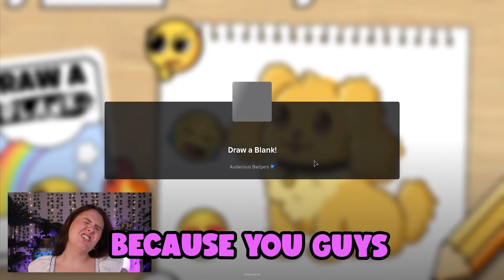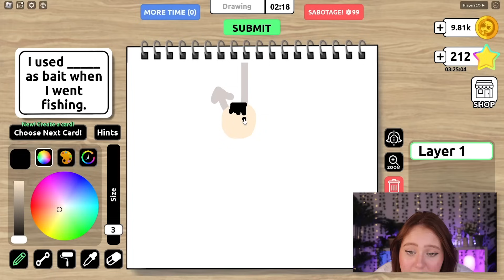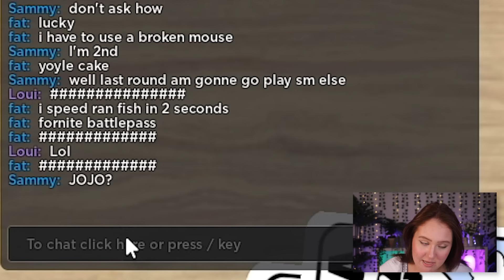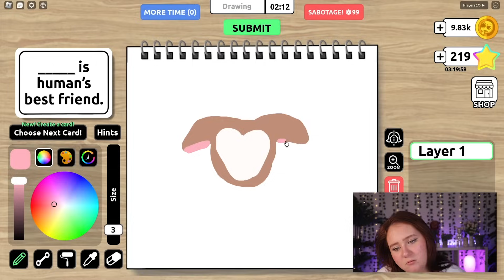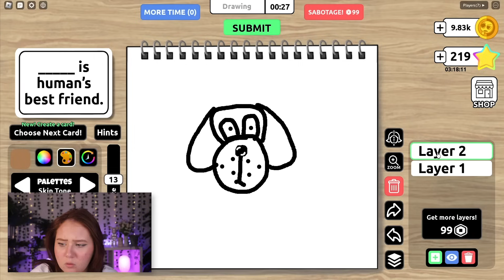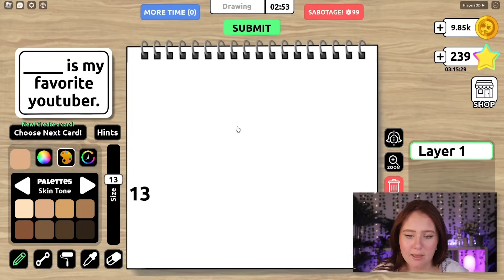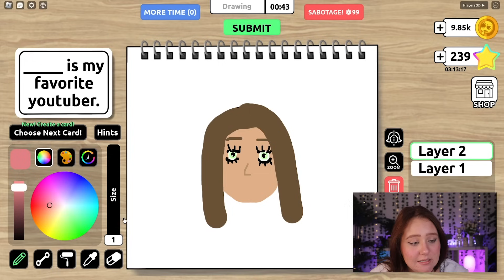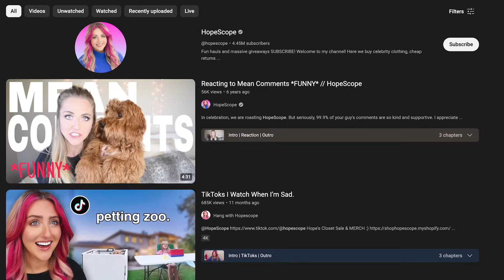DRAW IN THE BLANK HATES KARMA.... 😳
Draw a Blank! doesn't know about Jojo Siwa's Karma... 😭

› Wrist Wrests

📷 Video Stuff
› Stream Webcam
› Ring Light
› Key Light

🎤 Audio Stuff
› Audio Interface
› Apple AirPods Max White

🧸 Dolls & Decor
› Chucky Doll
› Annabelle Doll
› Rainbow Friends Blue Doll

🪑 Furniture & Decor
› 18 Sign